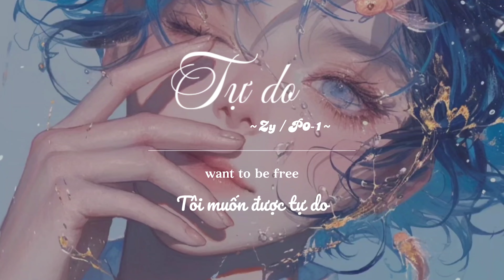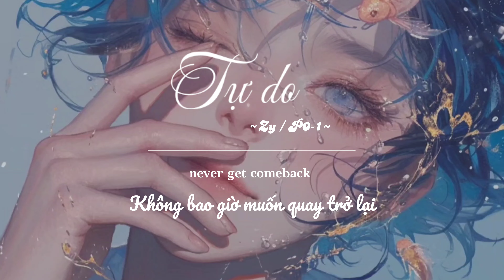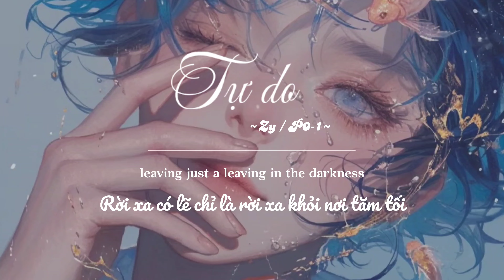(vietsub) Tự do - Zy, P0-1 / 游离 - Zy，P0-1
作词: P0-1，
作曲: P0-1，
编曲: Zy @ 4'33”Music，
制作人: 易泽宇 @ 4'33”Music，
出品: 网易·云上工作室/吱玩尔文化

🍀Lyric
I wanna leave,
dont look at your back,
just keeping runaway,
out of the control,
líkāi wǒ de mèngjìng,
just keeping runaway,
i want to go far away,
bù yuàn yīzhí bèi kùn zài zhèlǐ,
want to be free,
suīrán kàn qǐlái yáo bùkě jí,
just keeping moving,
still runaway,
tāmen zǒng gézhe kuài bōlí qù,
kuīshì wǒ,
dōu xiǎng yàowàng chuān wǒ xīn chìluǒ,
bābudé yīlǎn wúyí,
kuīshì wǒ,
bābudé yīlǎn wúyí,
i wanna leave,
never get come back,
just dont be afraid,
go. Dont look your back,
just keeping runaway,
just keeping runaway,
leaving,
just leaving the darkness,
dreaming,
maybe all my dream.